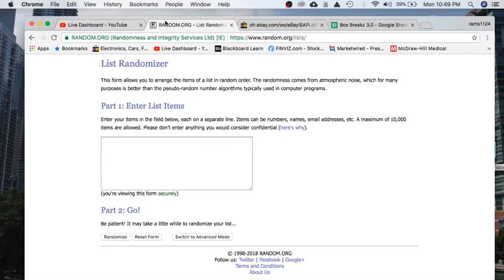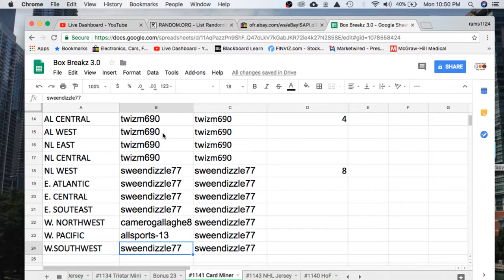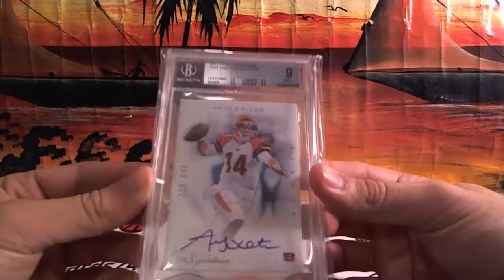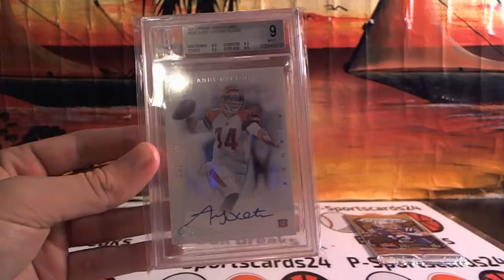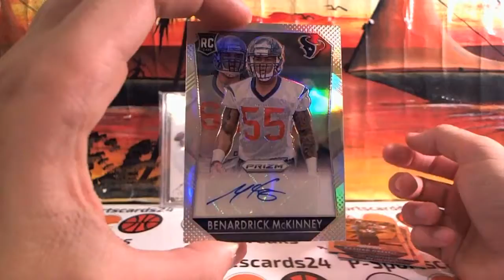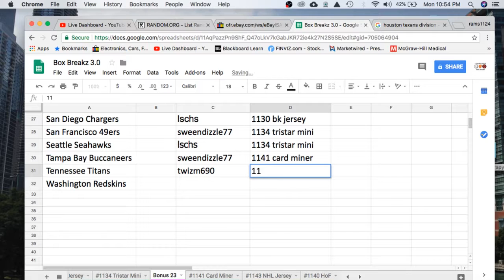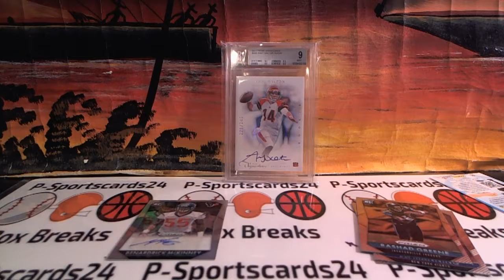2018 CARD MINER MULTI-SPORT PACK LIVE BOX BREAK #1141 -GRADED CARD + PACK